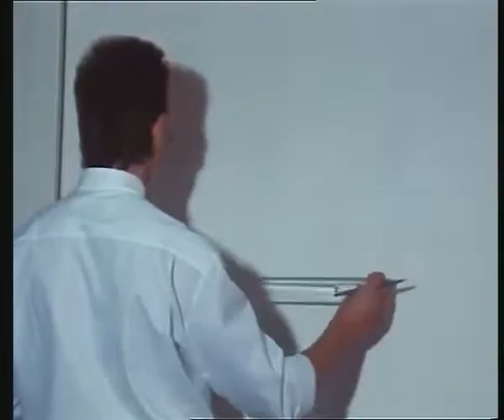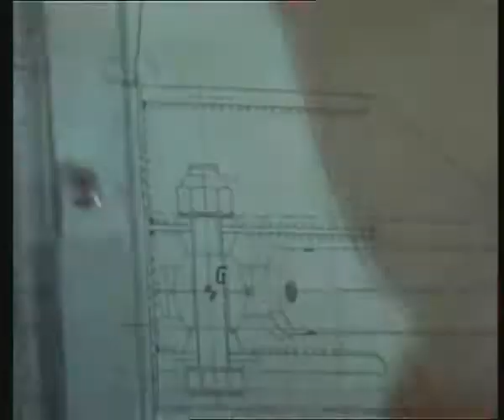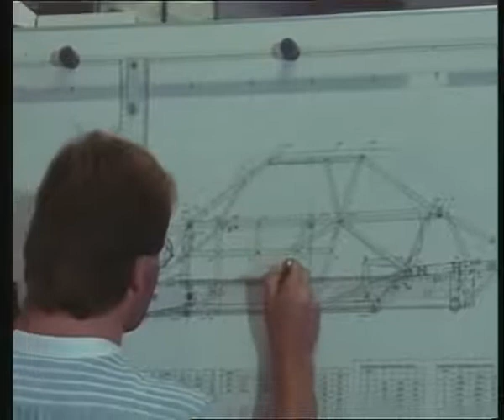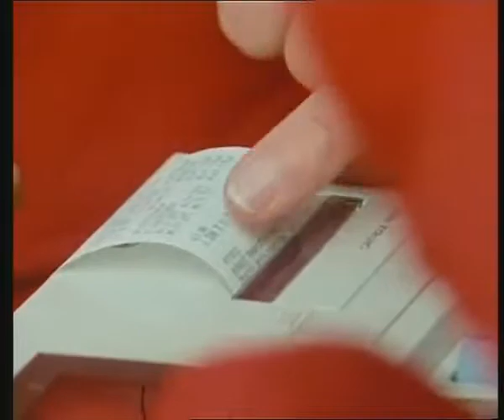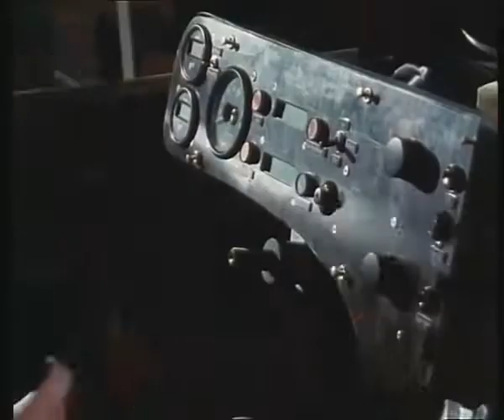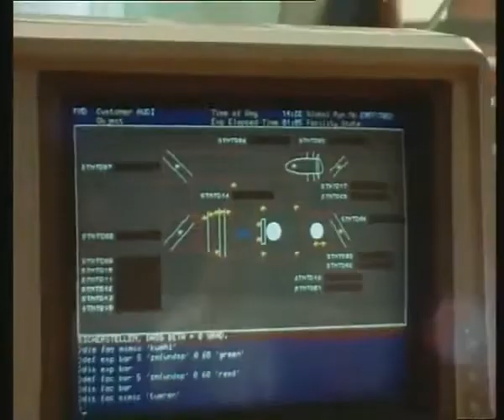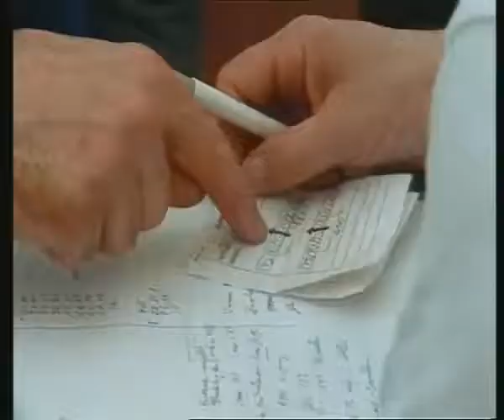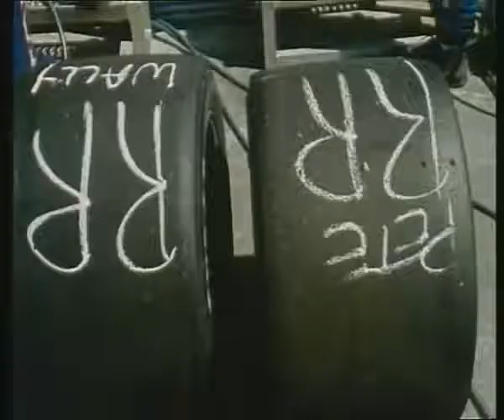1989 IMSA GTO Championship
Als Audi begann Amerika aufzumischen.